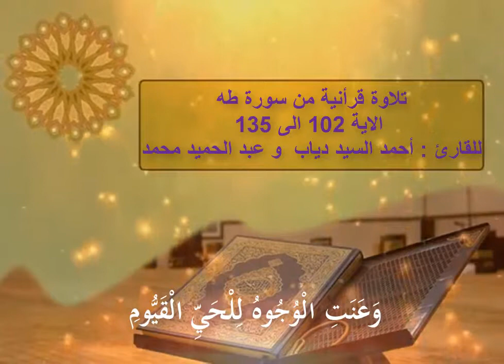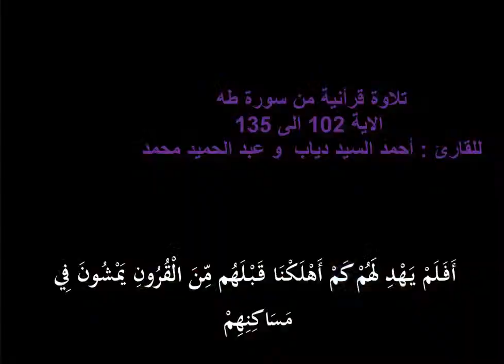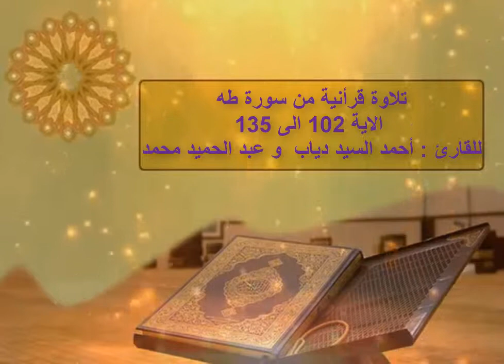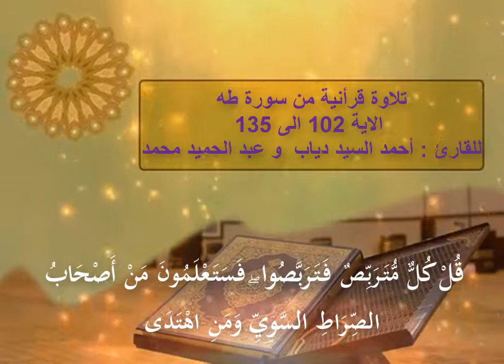تلاورة رائعة من سورة طه لكل من القارئ الشيخ أحمد السيد دياب و الشيخ عبد الحميد محمد من عرب القران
الحمد لله والصلاة والسلام على نبينا محمد ، وعلى آله وصحبه أجمعين.
تحميل برنامج الجامع  للقرأن الكريم algam3 v.4.7  الإصدارالرابع (برنامج الجامع)
تم تحديث البرنامج بتاريخ 02/02/2020  رابط التحميل من هنااااا
قبل تحميل كتب التفسير .. يجب ان يتوفر لديكم برنامج تشغيل وقراءة ملفات pdf
تحميل كتاب الخرائط الذهنية لسور القرآن الكريم pdf
تعليم وتحفيظ القرآن لغير الناطقين باللغة العربية

سورة الإخلاص - القرآن الكريم‘ سورة الإخلاص هي سورة مكية تتكون من 4 آيات وهي السورة رقم 112 من ترتيب سور القرآن الكريم ولها عدة فضائل إذ أن النبي يقول: يقصد سورة الإخلاص.تعادل ثلث القران الكريم
تعليم القرآن الكريم للأطفال بواسطة القارئ الشيخ أحمد السيد دياب عرب_القرأن .، سورة الأخلاص ، جزء_عم "الجزء الثلاثون" ، خيركم من تعلم القرآن وعلمه
تعليم القران الكريم للاطفال جزء عم كاملا learning quran
تعليم القرآن الكريم للصغـــــــــار والكبار - YouTube
اليكم تفسير القران الكريم للشيخ الشعراوي من هذا الرابط
وتفسير القران الكريم للشيخ عبد الحميد كشك الجزء الثلاثون من هذا الرابط